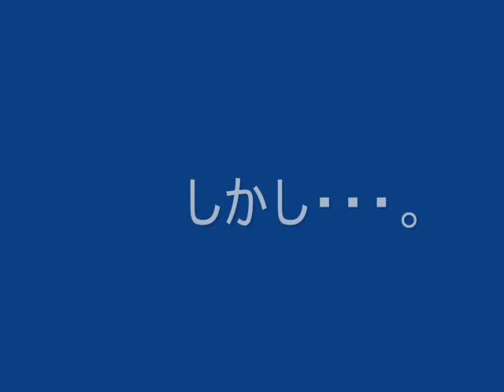猫界の悲劇！！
猫で描いた笑える物語です。
omarionのice boxの曲にあわせて作成しました。